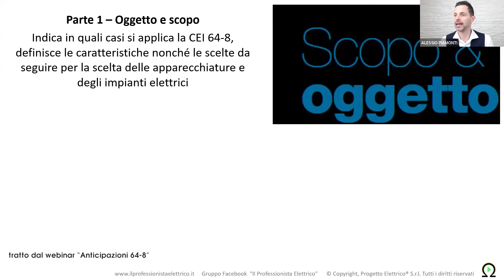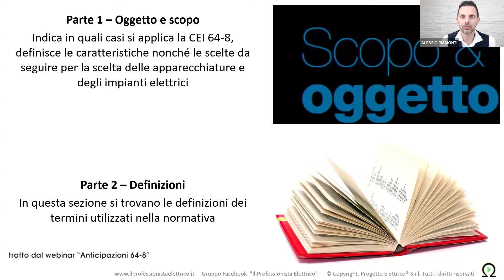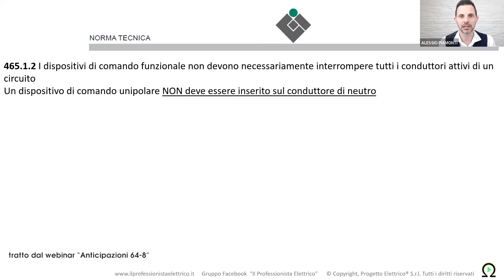Norma CEI 64-8: come si compone?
Estrapolato dal Webinar CEI 64-8 Nona Edizione - Preparati al Cambiamento